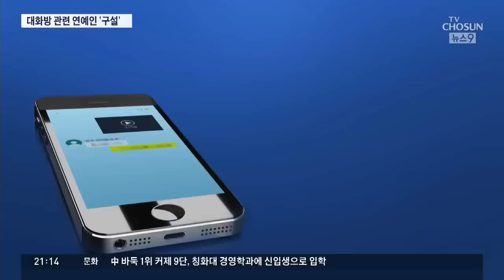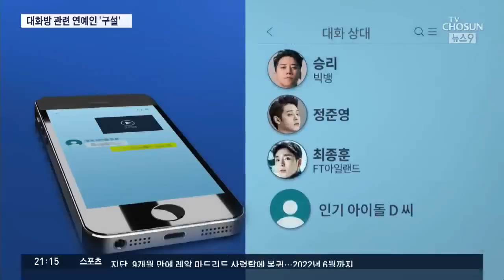정준영·승리·유명 연예인들…카톡방서 도대체 무슨 일이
정준영씨가 몰카 동영상을 공유했다는 단톡방은 하나가 아니고 여러개가 있는 것으로 알려졌습니다. 가수 승리뿐 아니라 정씨와 친한 유명 연예인, 그리고 클럽 버닝썬의 임원도 이 단톡방에 포함돼 있어서 이 안에서 무슨 일이 일어 났는지 의문이 커지고 있습니다.